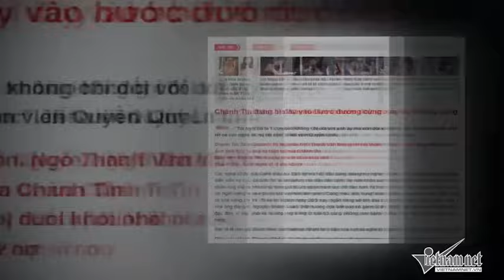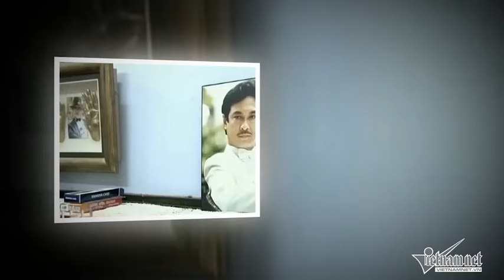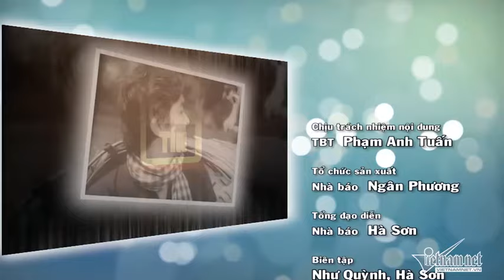NSƯT Chánh Tín đột ngột qua đời: Nhìn lại cuộc đời thăng trầm, từng phải gán nhà trả nợ | Vietnamnet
NSƯT Chánh Tín đột ngột qua đời: Nhìn lại cuộc đời thăng trầm, từng phải gán nhà trả nợ

Nguyễn Chánh Tín đã đột ngột trút hơi thở cuối cùng lúc 5 giờ ngày 4-1 tại nhà riêng.

Chánh Tín từng là thần tượng của nhiều thế hệ khán giả yêu điện ảnh. Nhưng rồi bất ngờ tất cả dường như vỡ vụn khi cái tin Chánh Tín sa cơ lỡ vận phải gán nhà trả nợ kéo theo đó là hàng loạt thị phi. Cuộc sống hiện tại của nam diễn viên nổi tiếng ra sao sau vỡ nợ, Hot Face tuần này có buổi trò chuyện với Chánh Tín.